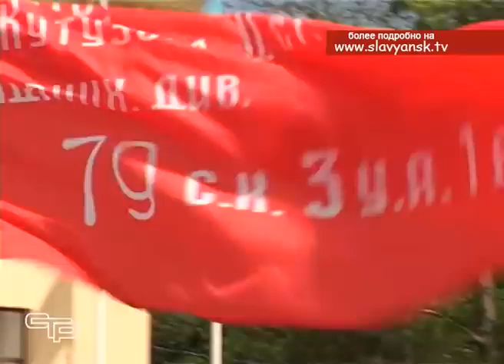Конкурс строя и песни